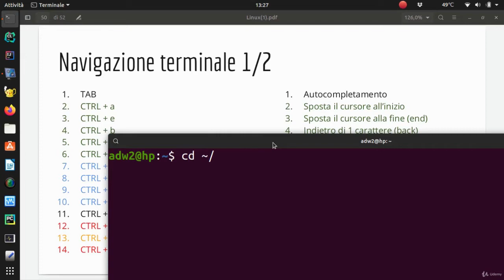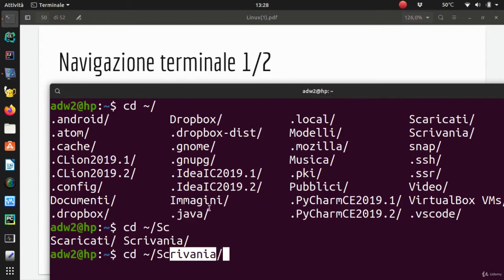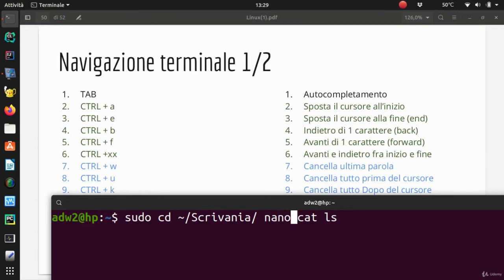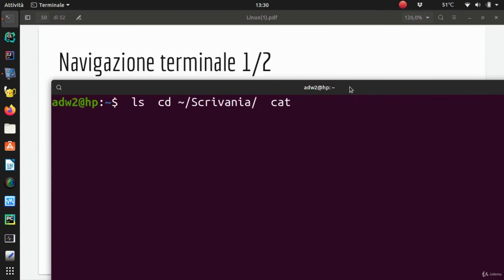Enrico Girardi Linux Teoria e pratica 018 Bash 119 Navigazione terminale 1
Enrico Girardi   Linux  Teoria e pratica   018  Bash   119  Navigazione terminale 1 Udemy, 01 2020IT  art of hacking

Michael Kerrisk is well-known in the Linux community as the maintainer of the man-pages project which documents the Linux kernel-userspace and standard C library interfaces

Philip Kirkbride
Basic Linux Terminal
Tips and Tricks
Learn to Work Quickly
on the Command Line
Apress

In che modo gli hacker e gli hacker sono passati dall'essere un obiettivo dello stato
a una risorsa chiave per l'espressione e lo spiegamento del potere statale.